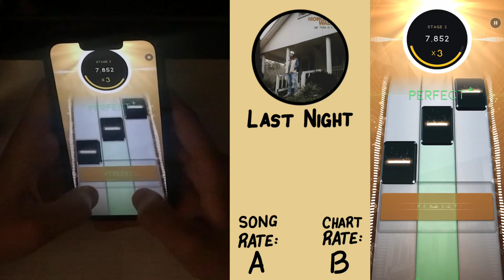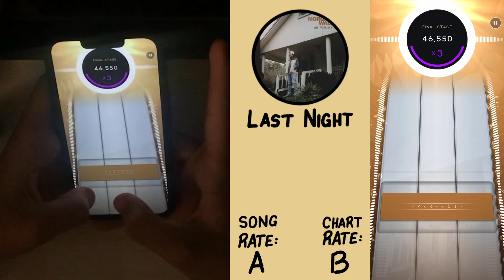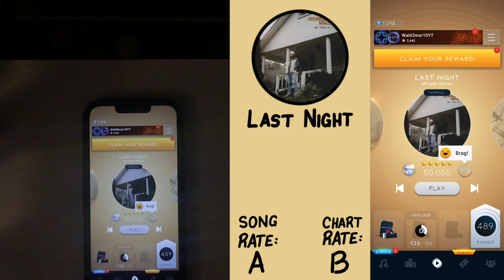[Beatstar] Last Night - Morgan Wallen // Handcam, Event Song // Diamond Perfect 50,000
New event song

I don’t think I will switch to that phone to play forever.
Sorry bad Handcam quality, just testing playing with Handcam phone

New layout, tell me if you like it or no

Player Tag -  Wald3mar10YT#1